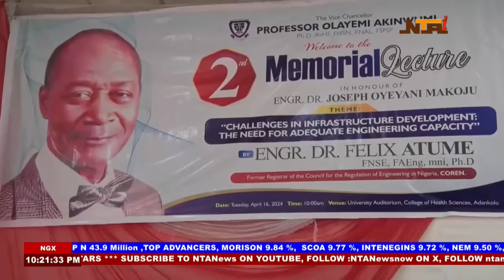2nd Memorial Lecture In Honour Of Engr Dr. Joseph Oyeyani Makoju | News Extra | 17th April 2024 |NTA